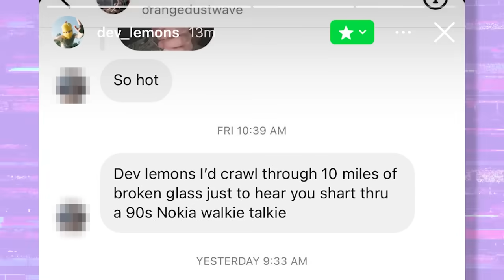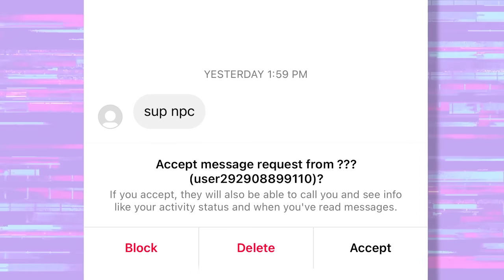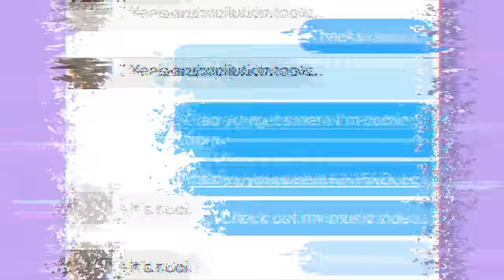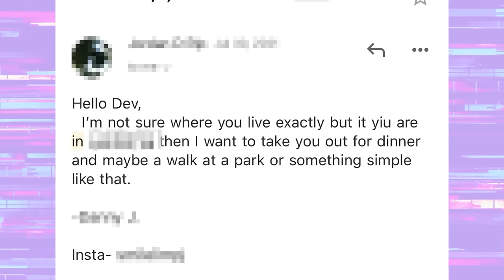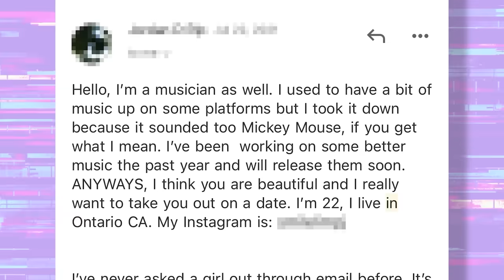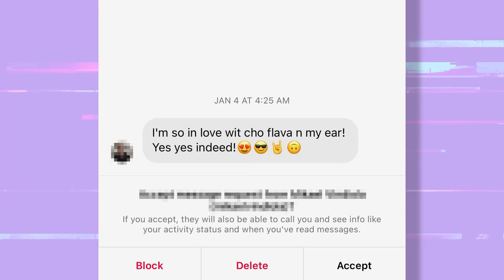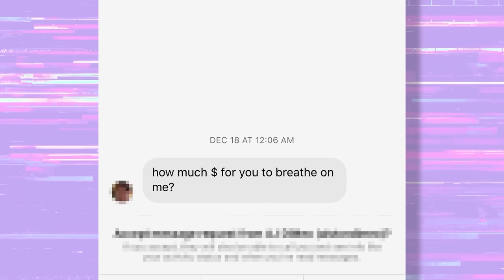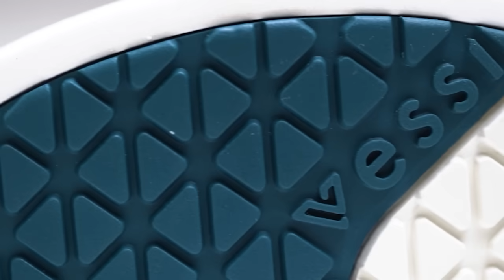Banned from Tinder | Deranged DMs ft.@dev_lemons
WHICH CREATOR'S DERANGED DMS WOULD YOU LIKE TO EXPLORE? LET US KNOW BELOW WE MAY OR MAY NOT HIT THEM UP, WE'LL SEE IF WE LIKE THEM IT'S OUR SHOW